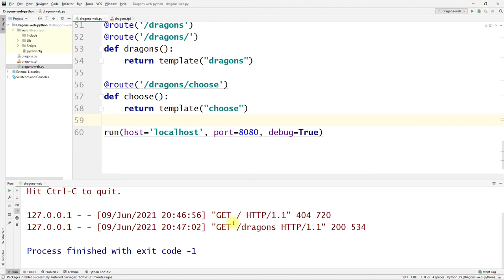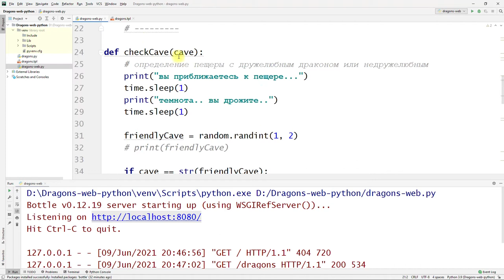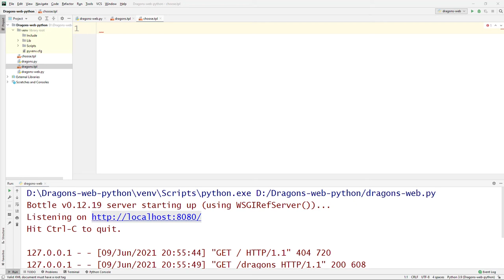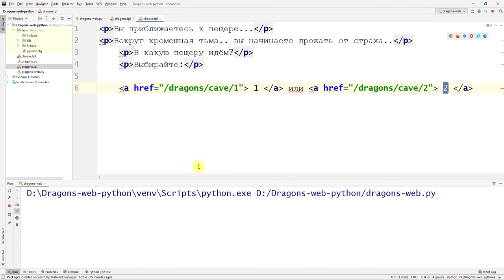Веб-игра "Царство драконов" на Python - часть 8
Чтобы начать играть, на стартовой странице игрок должен дать своё согласие. Сделаем это самым простым способом, с помощью гиперссылок.

В дальнейшем внешний вид их можно оформить так, что они будут выглядеть как кнопки. Для этого используется язык CSS.

Гиперссылки добавляем в код шаблона dragons.tpl.

В код dragons-web.py добавляем ещё одну функцию (перед последней строкой с запуском сервера!): choose()

Эта функция (с некоторыми изменениями) заменит старую функцию chooseCave().
Закомментируем её в коде, а в конечном итоге удалим.

Код генерации страницы выбора пещеры следующий:

@route('/dragons/choose')
def choose():
    return template("choose")

Создаём файл шаблона choose.tpl